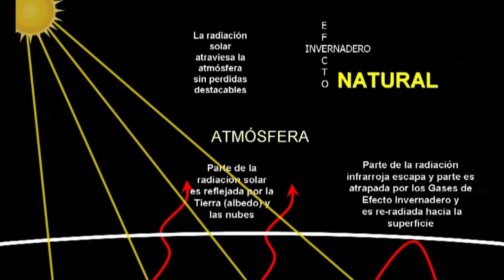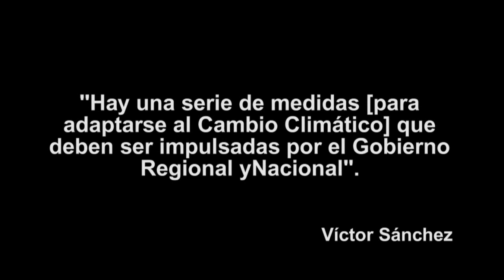Cambio Climático: El Calentamiento Global y sus consecuencias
Durante los últimos años, el Cambio Climático ha ocasionado cambios en la naturaleza en todo el mundo. Víctor Sánchez, especialista de la Asociación Labor, señala que este fenómeno es consecuencia del Calentamiento Global. El aumento de los gases de efecto invernadero está incrementando la temperatura promedio del planeta, generando cambios bruscos en el medio ambiente.

Una de las consecuencias más claras del Cambio Climático es la desglaciación. A lo largo de las últimas décadas, los nevados del mundo están disminuyendo sus capas de nieve. Esta situación tendrá como efecto la escasez de agua en muchos países, incluyendo en el Perú.

El especialista Sánchez, explica que ante el Cambio Climático, tenemos que implementar medidas de adaptación, que el Gobierno debe impulsar. Por ejemplo, se debería fomentar un mejor manejo del agua para afrontar la futura escasez de agua en el país.